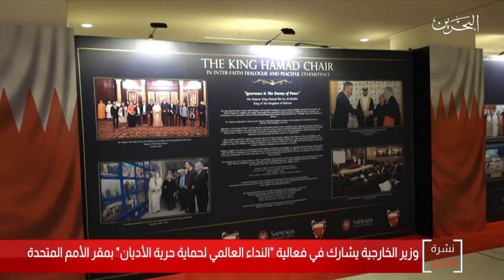البحرين مركز الأخبار : معالي وزير الخارجية يشارك في فعالية النداء العالمي حماية حرية الأديان